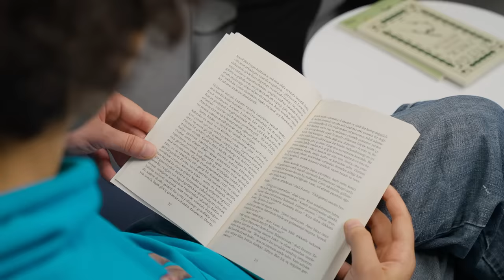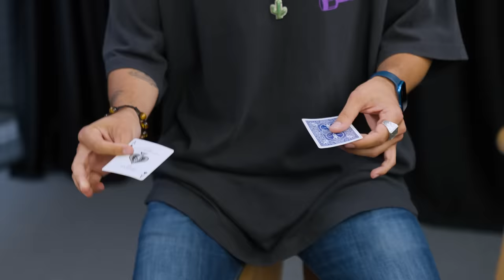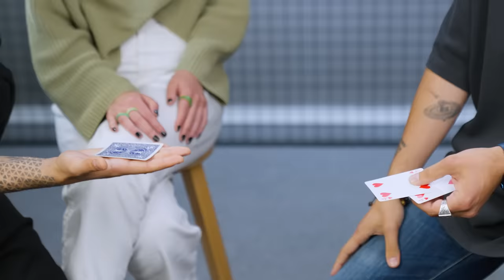TÜRKİYE'NİN EN İLGİNÇ YETENEKLERİ!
Herkese merhaba, sizleri sıradışı ve harika yetenekleri olan insanlarla tanıştırıyorum. Bu video muhteşem sihirbazlık numaraları, yapay zeka kullanarak şarkı yapma, çoook hızlı kitap okuma içerir!